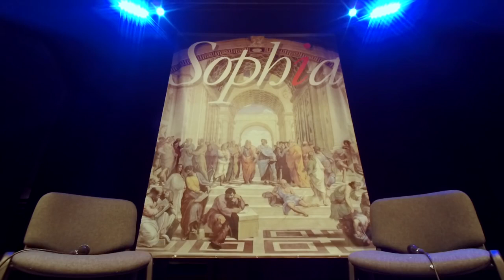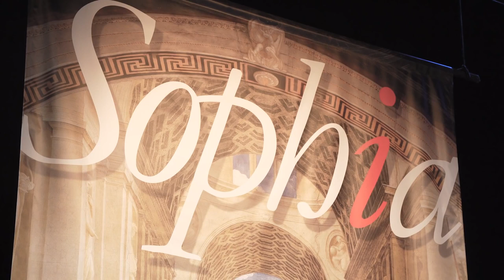La mafia, il potere, la storia Incontro con Nicola Gratteri